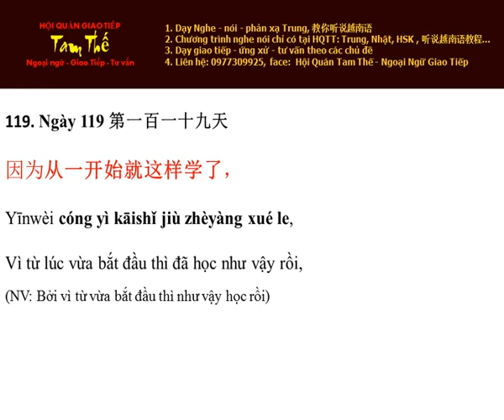Ngày 119 Từ lúc vừa bắt đầu thì đã học như vậy rồi - Nghe Noi Tieng Trung Moi Ngay Mot Cau